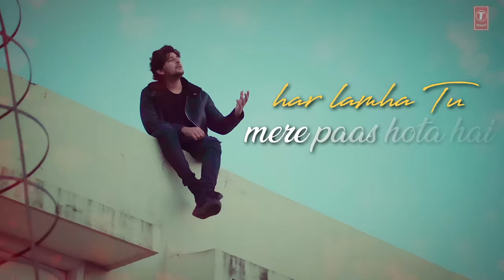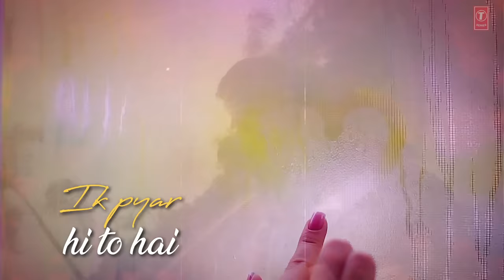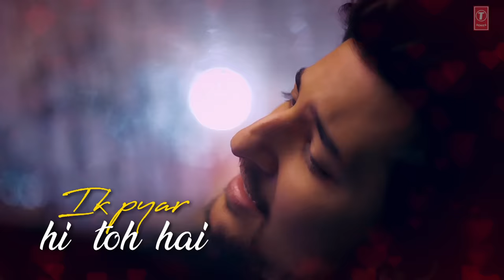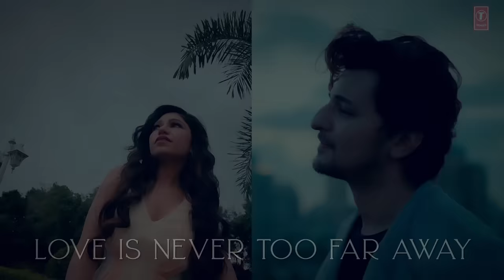Tere Naal Lyrical | Tulsi Kumar, Darshan Raval | Gurpreet Saini, Gautam G Sharma | Bhushan Kumar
Gulshan Kumar and T-Series presents Bhushan Kumar's "Tere Naal"- Lyrical video. This new romantic song features and is sung by Tulsi Kumar & Darshan Raval. The music is composed by Darshan Raval and lyrics are penned by Gurpreet Saini & Gautam G Sharma.

♪ For Caller Tunes :
♪ Set as Caller Tune:
Set "Tere Naal" as your caller tune - sms TRNAL1 To 54646
Set "Tere Naal - Saas Leti Hu" as your caller tune - sms TRNAL2 To 54646
Set "Tere Naal - Aayi Hoon" as your caller tune - sms TRNAL3 To 54646
Set "Tere Naal - Dhoop Chhon" as your caller tune -sms TRNAL3To 54646

Video Credits
Tulsi Kumar’s Team:
Director: Praveen Bhat
DOP: Krishan Thapa
Styled By: Tulsi Kumar
Special Thanks: Sohrabuddin for assisting Tulsi Kumar in her recording sessions from home

Darshan Raval's Team
DOP - Dhruwal Patel
Assistant DOP - Avish Patel
Video Edited by - Bunty Nagi
Operator Codes:
1. Tere Naal

2. Tere Naal - Saas Leti Hu

"TERE NAAL" - Lyrics

Saans leti hoon toh tera hi Ehsaas hota hai
Ehsaas hota hai
Door hoke bhi har lamha
Tu mere paas  hota hai

Mere paas hota hai
Tere bin ik din na guzre
Kaise beetenge na jaane ye saal
Hai Dil ka yeh haal

Tere naal jeena mainu tere naal
Marna mainu tere naal tere naal
Aayi hoon jiske liye main
Duniya saari chorke ik pyaar hi toh hai

Baadalon ko aasma se jodti jo dor hai
Ik pyaar hi toh hai
Dhoop chaao baarishon mein
Rab se ki jo sifarishon mein khayal

hai tera hi khayaal